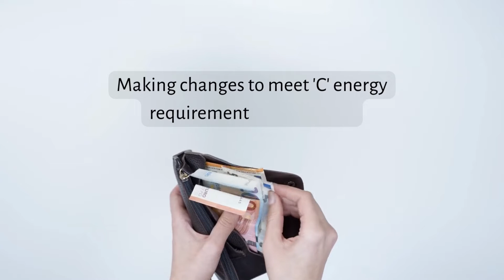Greener homes: What is EPC 'C' energy and how will it impact property owners?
Ladybird Living Ltd specialises in the sale, letting and management of properties in London.

To summarise:
1. EPC stands for Energy Performance Certificate  rating of ‘C’
2. Ratings usually range from A (most efficient) to G (least efficient).
3. For property to be classified as ‘energy efficient,’ an average rating of ‘C’ is required.
4. Making changes to properties to meet the ‘C-energy rating’ requirements is expensive. Property owners may be required to replace gas boilers, doors, and windows, install energy efficient lighting, and carry out improvements to insulation.
5. The move to greener properties brings many benefits. Upgrading property could increase its value and attract homebuyers as they would be able to save more on energy consumption.